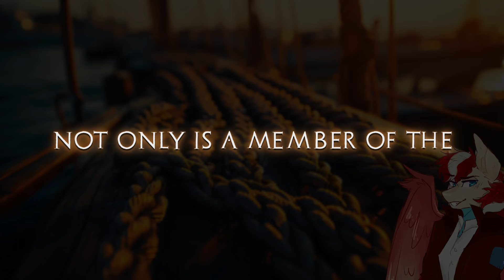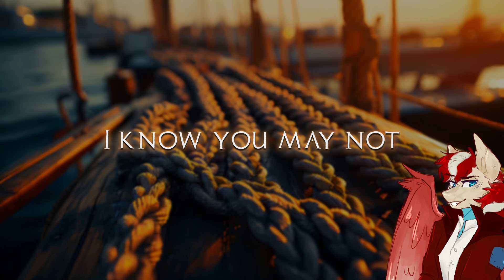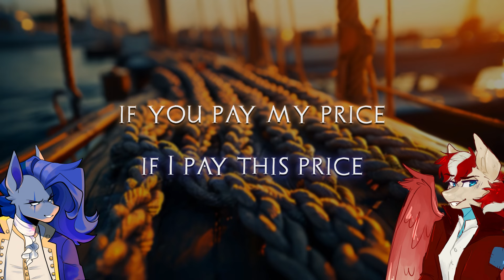The Snake (ft. Luna Jax & Koa) [Aetheria]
While trying to meet Hyacinth at their secret island, Nemm instead finds herself surrounded by a smuggler and his crew who are willing to look the other way... for a price.

"The Snake"
Forest Rain ft. Luna Jax & Koa
Production & Lyrics by Forest Rain
Featuring Cyril the Wolf on Acoustic Guitar